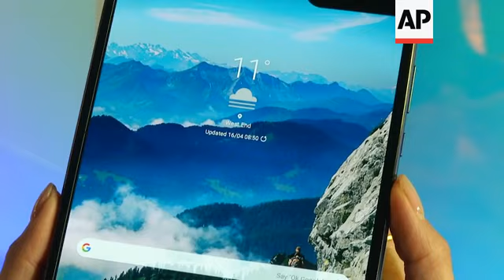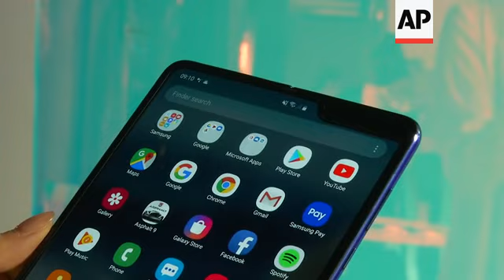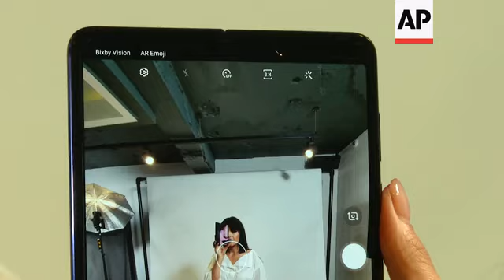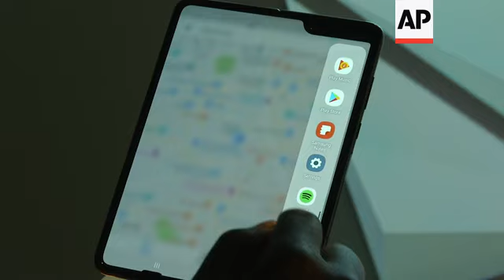Samsung to release Galaxy Fold in Korea tomorrow after earlier problems+REPLAY FOR BACKGROUND/UPDATE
(5 Sep 2019) LEAD IN:
Samsung will release its its highly anticipated Galaxy Fold in Korea tomorrow.
The announcment at the consumer technology event, IFA, in Germany comes after Samsung were forced to delay the release of the Galaxy Fold in April.

STORY-LINE:
The delay arose after testing problems and was a setback for Samsung and for the smartphone market generally, which had been pinning some hopes on the folding phone to catalyze innovation in the industry.
The Galaxy Fold, with its $1,980 price tag, is not intended to be a mass market hit, but many hope it will hint at a new wave of smartphone advances  - an area that has been lagging in recent years.
But device reviewers quickly found issue with the Galaxy Fold, which is about the size of an average smartphone when folded, but the size of a small tablet when its two sides are pulled apart.
Several journalists reported the inside screens flickering, freezing and finally dying on their test units within the first couple days.
Two reviewers mistakenly removed an outer plastic layer that was meant to stay on and reported scratches on the screen afterwards.
Samsung confirmed that the layer was meant to stay on. But that didn't explain why many reviewers saw the phone's inside screens break.
An early inspection showed there could be issues when pressure is put on the exposed hinges that open and close the phone, Samsung said in a statement announcing the launch delay back in April.
It also found an issue where "substances found inside the device affected the display performance".
Samsung said it will to find ways to better protect the screens and explain to people that the outside protective layer must stay on.
Other test phones seemed to still be working well, so far holding up to Samsung's pledge that the phone can be unfolded about 200,000 times in its life.
The Associated Press was given a preview of the device on 16 April, before reports that reviewers' phones were breaking.
"What we've done is we've designed a beautiful product that is designed primarily to use in open mode, but it fits perfectly in your hand for single-handed grip," explained Mark Notton, portfolio director for Samsung Europe.
"And then you can see, when you open the device there, it's got this fully immersive, beautiful screen on the inside."
"If you think about what they look like, they have looked like sleek, black, rectangles of glass for many, many years now.
"And so, as we hit peak smartphone and people sort of stop renewing their devices quite so frequently, smartphone makers are finding that their profits are falling.
"Samsung, especially, reported that its profits and sales were down. So, they're having to come up with new ways to entice people to upgrade a bit more frequently."
++REPLAY FOR BACKGROUND/UPDATED SCRIPT++